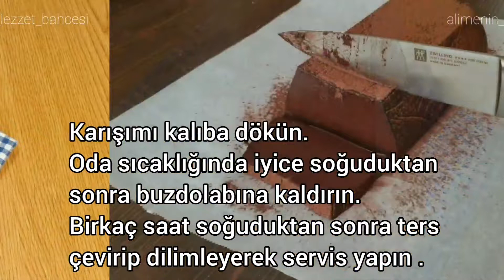Çikolatalı Puding Pasta 🤌😋🍫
Yumuşacık dokusuyla bu çikolatalı puding pastayı yemek çok keyifli.😍🙂👇🏻

Hazırlama süresi:20 dk.⏰
Pişirme süresi: 20 dk.♨️
Zorluk derecesi:Kolay🤸‍♂️
Kaç kişilik: 8-10

📌Malzemeler:

Su bardağı ölçüsü 200 ml

5 su bardağı süt (1 litre)
2,5 su bardağı su (1/2 litre)
2 çay bardağı esmer şeker (140 gram)
2 çay bardağı kakao (90 gram)
3 çorba kaşığı agaragar tozu
( diğer adı bitkisel jelatin)
160 gram sütlü çikolata
80 gram bitter çikolata
1 çimdik tuz

📌Hazırlanışı:

📍Bir tencereye süt, su, şeker ve tuzu koyun ve orta ateşte pişirmeye başlayın.
📍Bir çimdik tuz serpin.
📍Bir kasede kakaoyu 1 çay bardağı su ile karıştırın. Macun kıvamına gelince tencereye ekleyin ve karıştırın.
📍Çikolataları parçalara bölün ve tencereye ekleyin, çikolatalar eriyene kadar karıştırın.
📍Agaragar tozunu 2 çay bardağı suyla iyice karıştırın.
Tencereye ekleyin.
📍Karışımı, kaynamaya başladıktan sonra 5-10 dakika daha kaynatın.
📍Uygun bir kalıba yağlı kağıt serin.
📍Karışımı kalıba dökün.
📍Oda sıcaklığında iyice soğuduktan sonra buzdolabına kaldırın.
📍Birkaç saat soğuduktan sonra ters çevirip dilimleyerek servis yapın.

Afiyet olsun.😊

Not:✅
📍Ben puding pastayı yaptıktan sonra bir gece buzdolabinda bekletiyorum. Bu şekilde daha iyi form alıyor.
📍Tatlıyı kaba dökerken cıvık kıvamında oluyor ama sonrasında katılaşıyor merak etmeyin.
📍Agaragar tozu bitkisel olup hiçbir zararı yok. Aktarlardan temin edebilirsiniz.